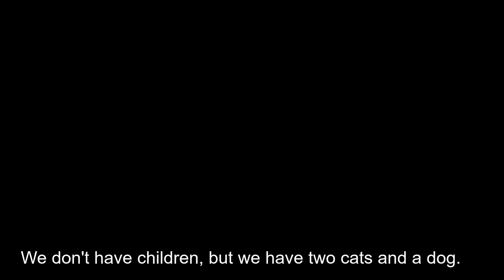Learn Frisian 1.30 - Authentic audio sample (Akke, English subtitles)